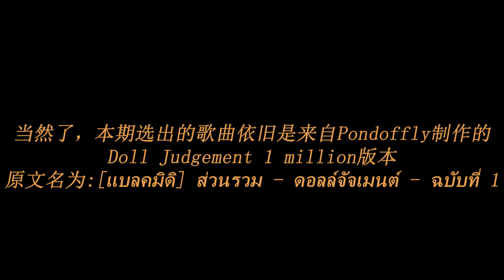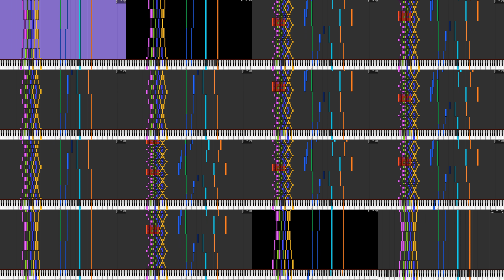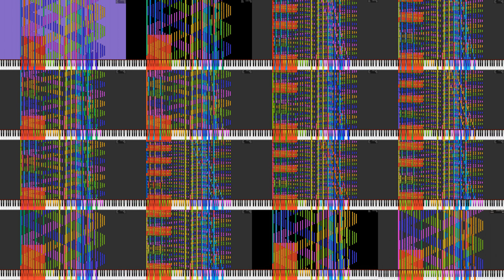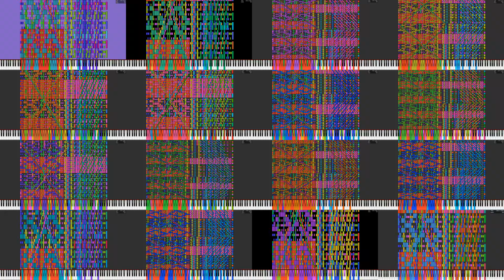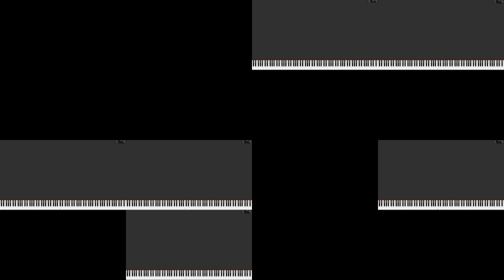Doll Judgement 16 Way Soundfont Grand Ensemble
本活动第六章节，介绍在视频内。